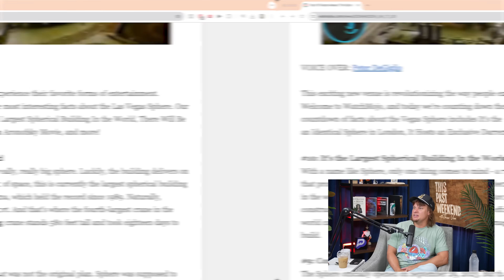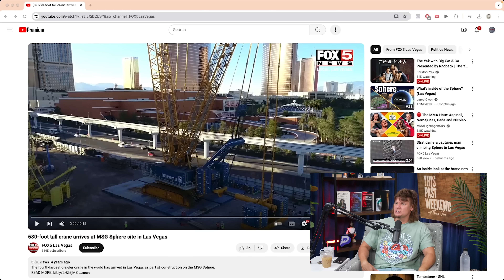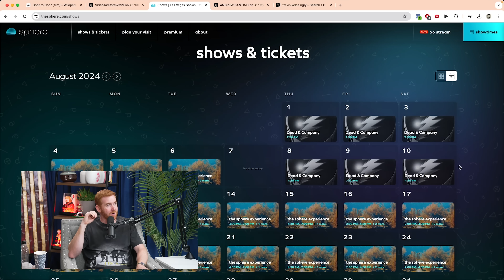Dead and Company at the Sphere is a Can't Miss Show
Excerpt from This Past Weekend w/ Theo Von #517 | Andrew Santino